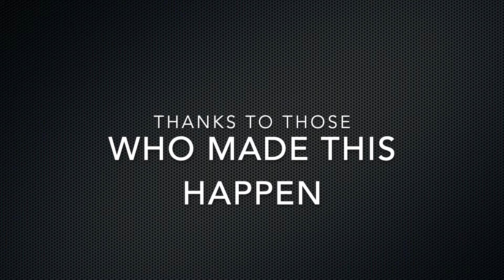SSLPD Motor School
2020 South Salt Lake Police Motor School. It was with hard work and some serious determination that our 3 students passed this course.